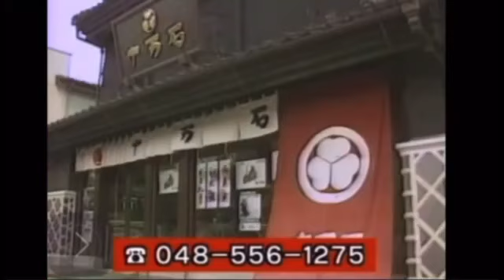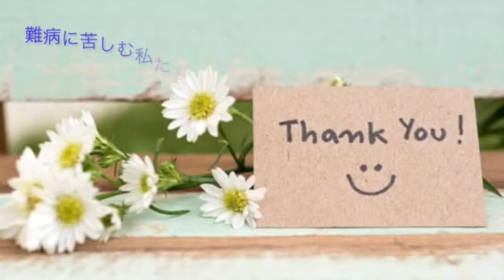「いまダンスをするのは誰だ」応援プロジェクト NO7 「いまダンダンスzoom編〜『林さんと一緒に全国どこでもいまダンダンス』〜」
足が悪くてどこにも行けないと言っておられた車椅子生活のHさんが毎日ベッドの上でリハビリがわりに練習した、と「いまダンダンス」に挑戦してくれました！その気持ちが嬉しくて、せめて動画の中だけでもあちこちに連れて行ってあげようと、私たちCSの仲間でHさんを応援する動画をつくりました。集まって踊るのが一番ですが、離れた場所にいる仲間でも、zoomで背景を設定し、つなぎ合わせてこんなふうに作ることもできま〜す❣️